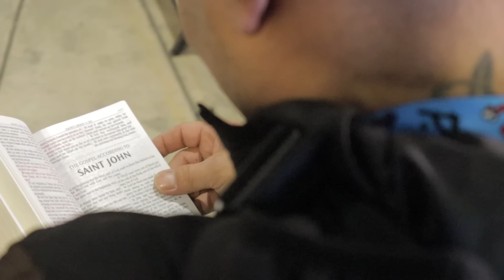Puerto Rican Christian Beat Down With The Bible!!!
WFI JERSEY/PHILLY is a Hebrew Israelite Bible School that educates young Blacks, Hispanics and Native Americans about their history and biblical background. We prophesy, break down history and scripture along with a moral approach to living in today's society.